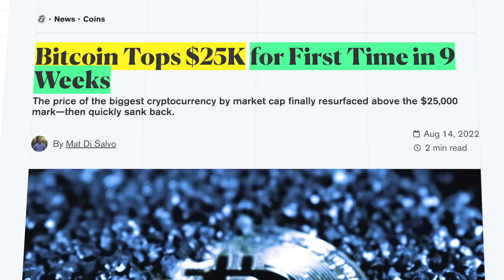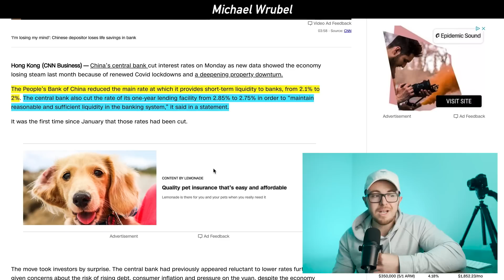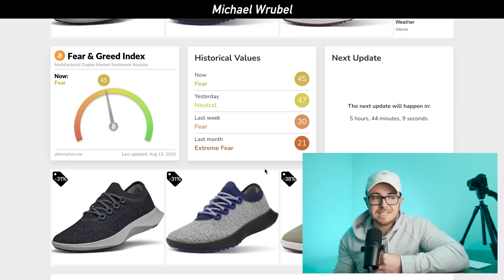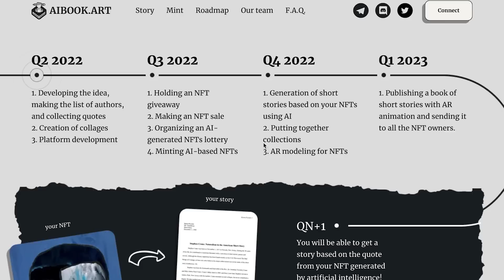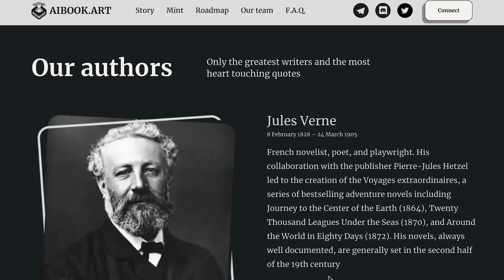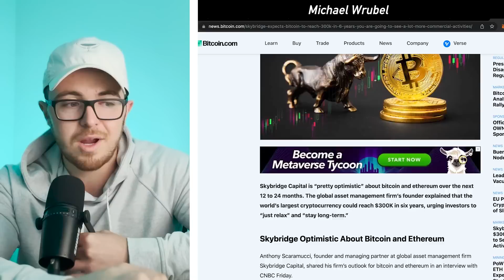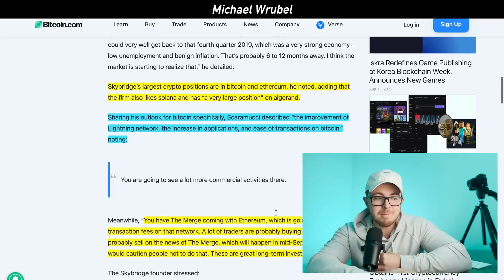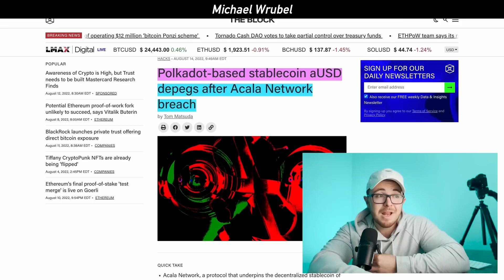China's Economy Could CRASH Crypto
AIBook is a project with rare NFTs based on quotes from well-known classical books. The project aims to breathe new life into the quotes of famous writers and is mainly created for book lovers. Each NFT has a story behind it.

0:00 Intro
0:22 Crypto Market Overview
0:39 Why Crypto Is Down
2:08 Crypto Fear & Greed
2:30 Channel Partner
4:43 Shiba Inu & Meme Coins
5:22 Skybridge Capital Insane Bitcoin Prediction
6:31 Bad News (Again)